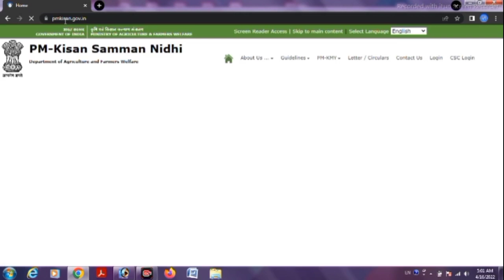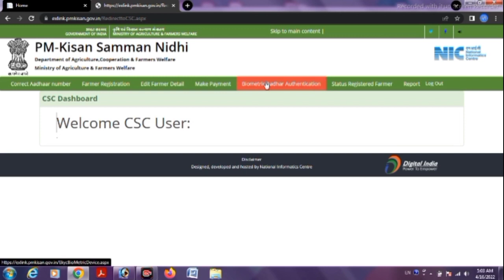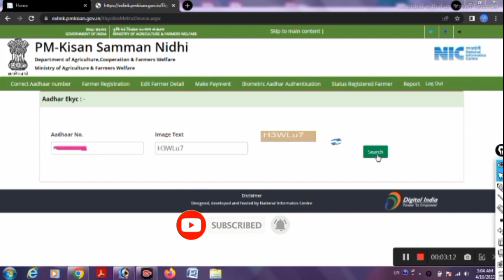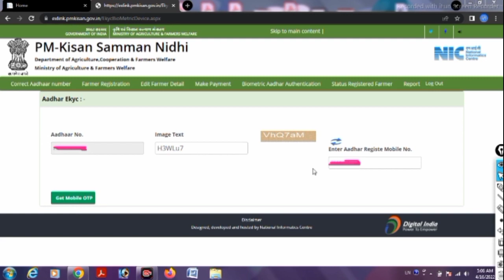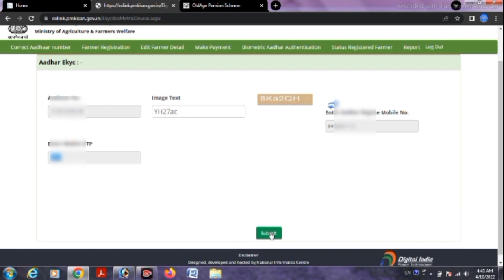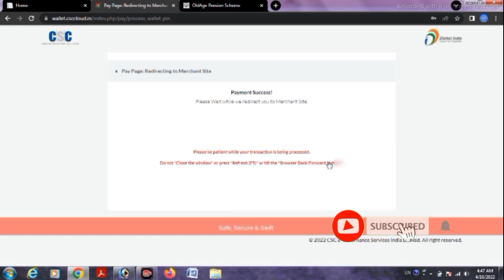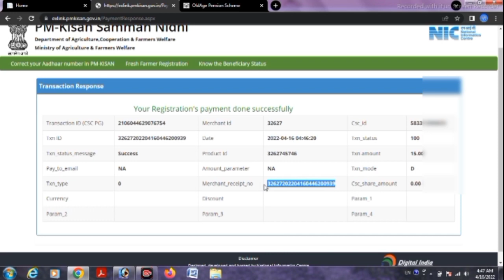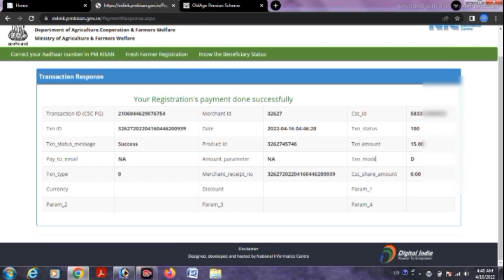Pm Kisan Me Fingerprint Se E-Kyc Kaise Kare। Pm Kisan में CSC से Biomatric E-Kyc कैसे करें 2022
How to online submit pm Kisan ekyc
Mobile se pm Kisan ekyc kaise kare 2022